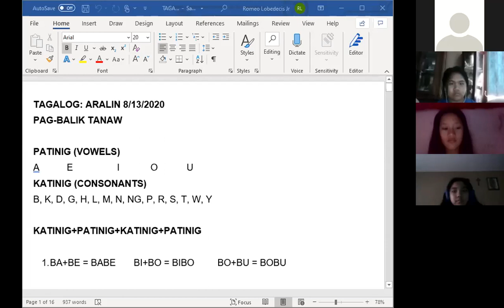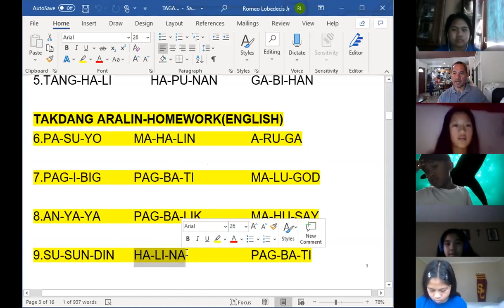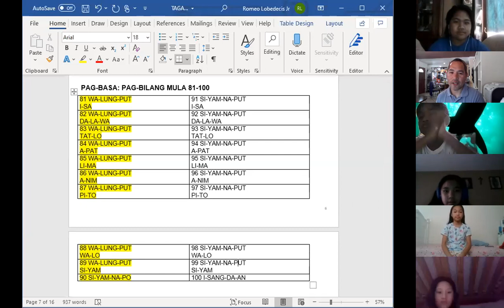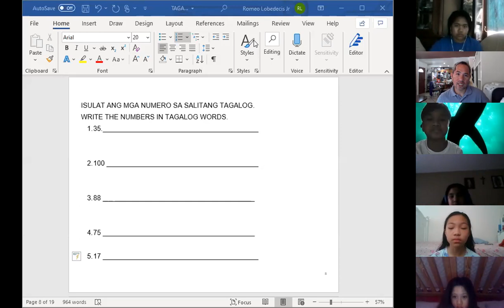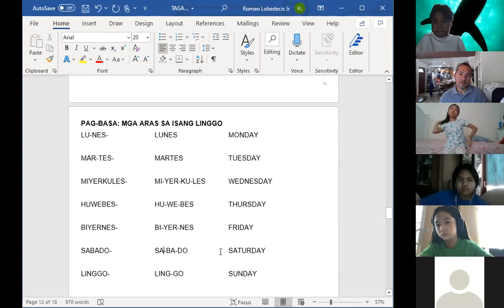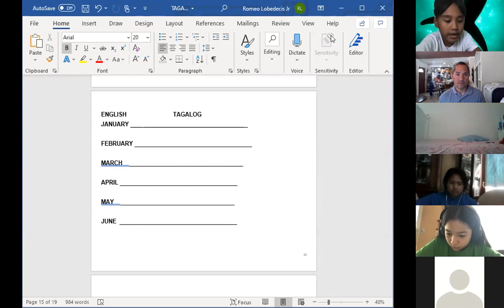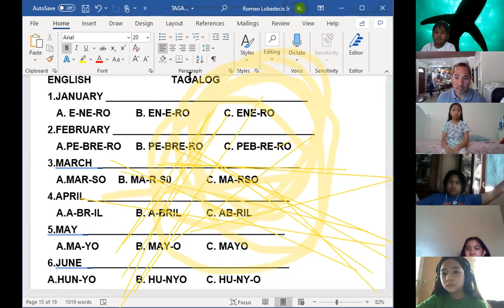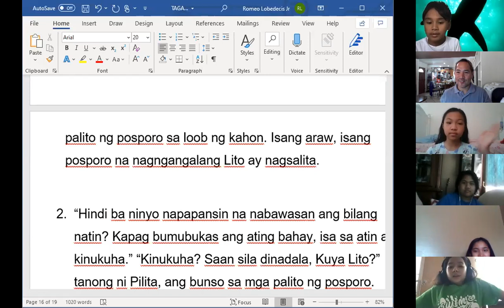KAL ACADEMY: TAGALOG LESSON 8/13/2020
Ang kabuoang aralin ngayon ay hinggil sa mga letra ng ABAKADANG Pilipino: Patinig at mga Katinig. Natutunan din ang pag-gawa at pag-basa ng mga salitang nag uumpisa sa Patinig+Katinig+Patinig at Katinig+Patinig+Katanig. Nag-balik aral din sa tamang pag-basa ng bilang mula isa hanggang isang daan.Napag-aralan din ang mga araw sa isang linggo at mga buwan sa isang taon. Nag-bigay din ako ng Takdang Aralin para bukas na makikita sa video na ito. Bukas ang bawat Kamag-Aral ay mag babasa ng dasal sa salitang Tagalog. Inaasahan ko na babasahin nila ang mga salita ng may tamang diin at pag-bigkas. Maraming salamat po sa lahat nang dumalo sa araw na ito.